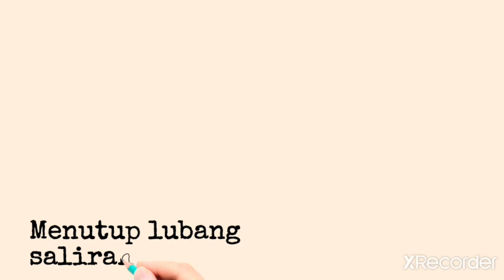Menanam Anak Pokok dalam Pasu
le festine Ratatouille